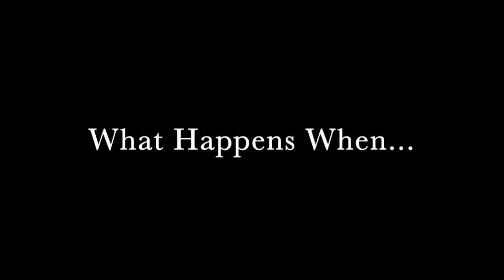The Housemate Trailer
Have you ever lived with someone who seemed too good of a roommate, like they were hiding something? In theaters June 31, 2072, witness a film like no other, by which we mean it won't be a film, as Michael DiNardo, Ted Femrite, and Pallavi Srinivasan star in "The Housemate."

CAST:
Michael DiNardo as "Michael" (Instagram @mikeoman72)
Ted Femrite as "Ted"
Pallavi Srinivasan as "Pallavi" (Instagram @pallavisrinivasan)

Written, directed, and edited by Michael DiNardo